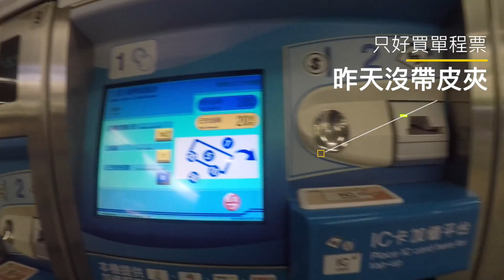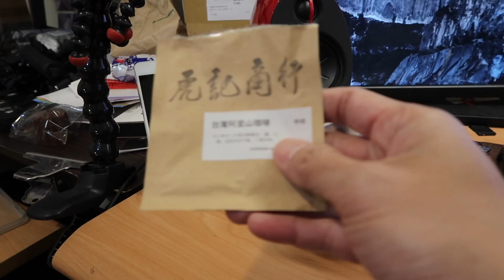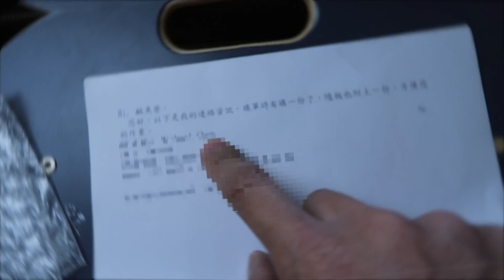VLOG-20170918｜沒帶皮夾上班｜本日下午茶很讚｜CNC四輪支架沒鎖緊一上路輪子跑了，糗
｜沒帶皮夾上班
｜本日下午茶很讚
｜CNC四輪支架沒鎖緊一上路輪子跑了，糗－原因是沒鎖緊

沒有外接麥克風